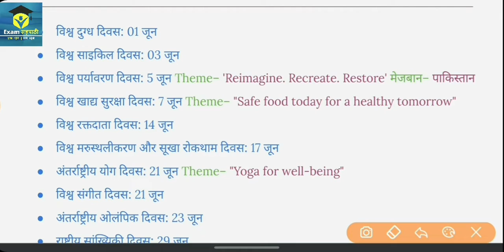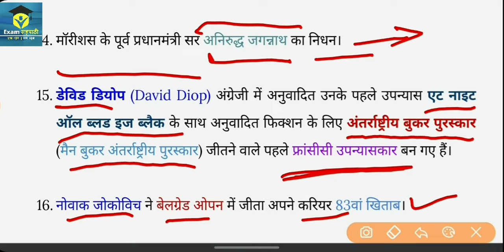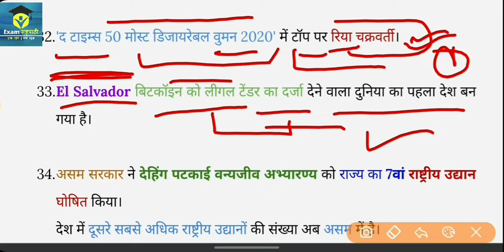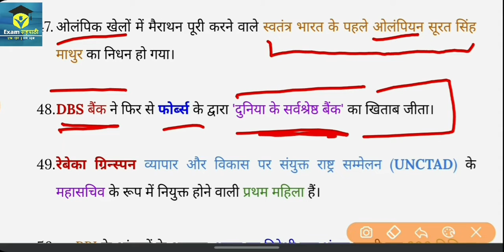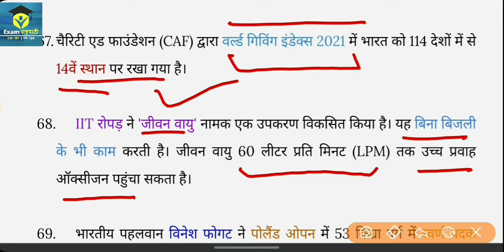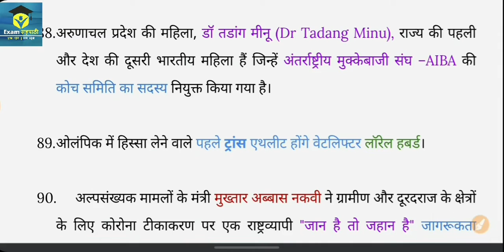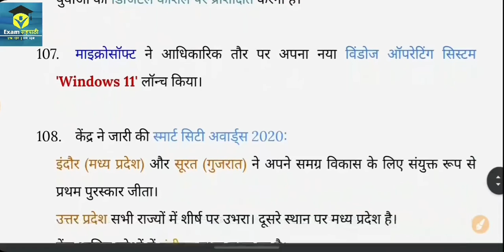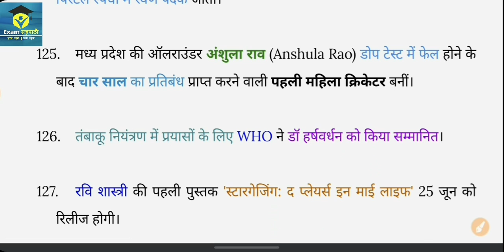Monthly Current Affairs ।। June 2021 ।। UPSSSC PET ।। जूनियर अध्यापक भर्ती ।। CurrentAffairs2021 ।।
PDF notes के लिए मैसेज करें―

UPJuniorTeacher2021 Recruitment
राष्ट्रीय एवं अंतर्राष्ट्रीय महत्व की समसामयिक घटनाएं
June 2021 Current Affairs
Current Affairs of national and international importance
Last Six month current affairs for Junior Supertet Exam
6 months Current Affairs for Junior Super tet exam 2021

Junior Civics Social Science Syllabus

Exam Sahapathi सहपाठी
Exam sahpathi
Exam Shapathi

social science for junior supertet
junior aided gs classes
जूनियर शिक्षक भर्ती
जूनियर सुपरटेट अर्थशास्त्र